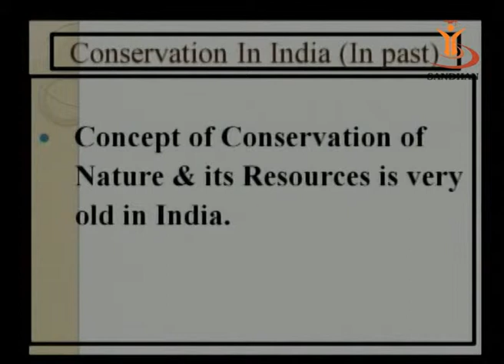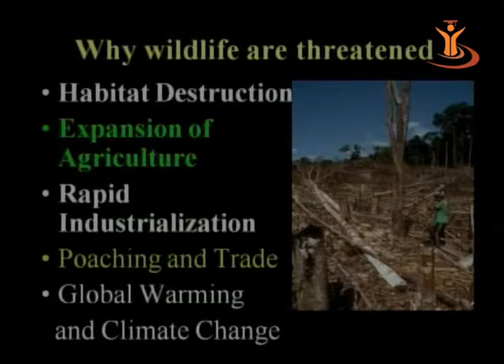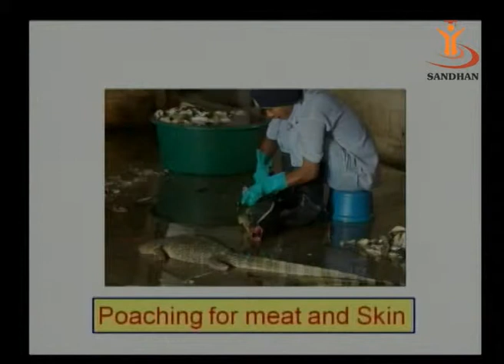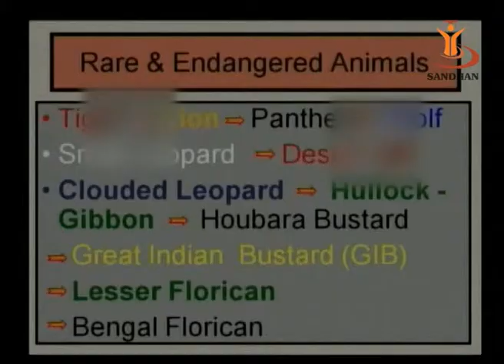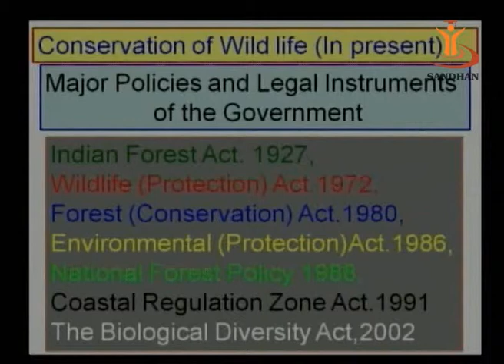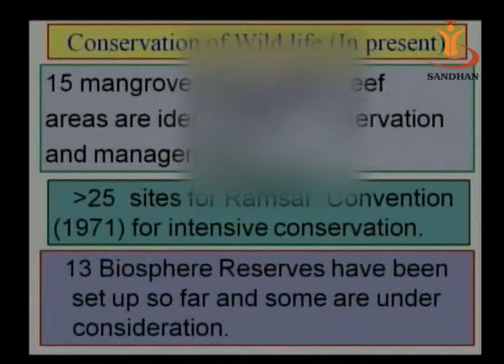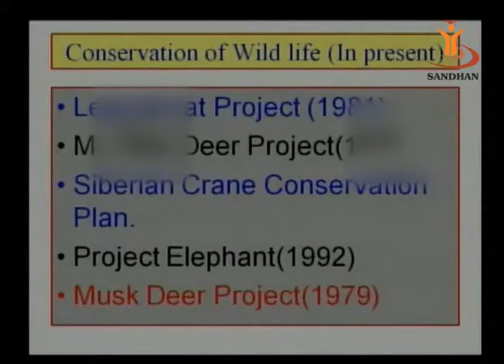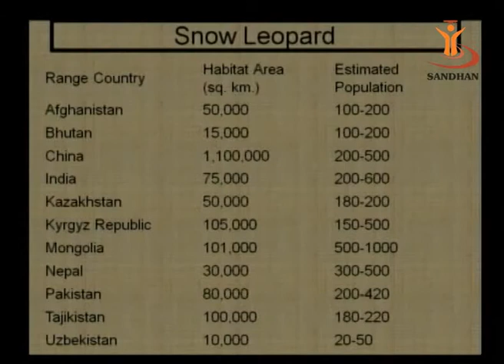SANDHAN (AGIC): Wildlife: Present status of wildlife in India